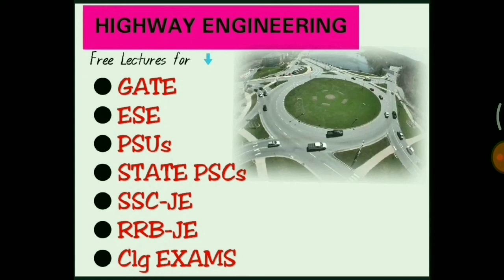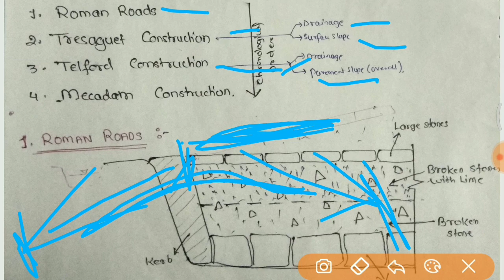HIGHWAY ENGINEERING || Lecture-1 || Introduction || HIGHWAY MADE EASY || TRANSPORTATION MADE EASY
Introduction,
Different Roads,

Our INSTAGRAM page is just awesome with more than 25k SUBSCRIBERS, you get there Civil Engineering related Stuffs.
 Follow @CIVILMADEEASY on INSTAGRAM